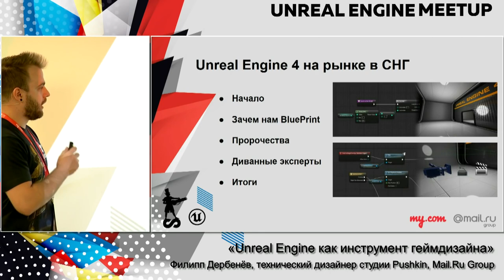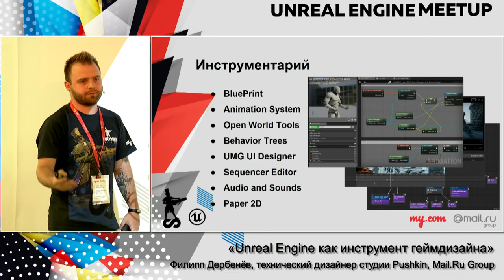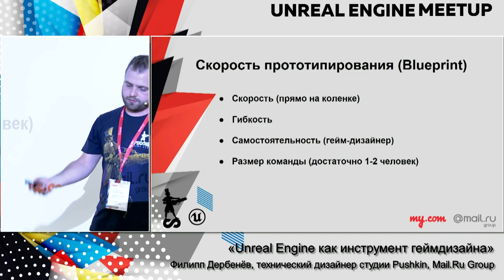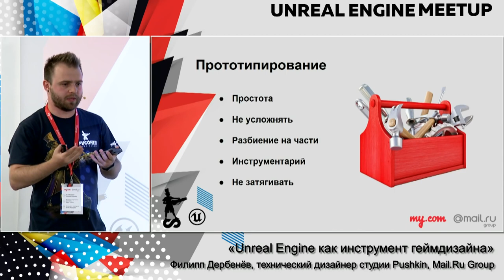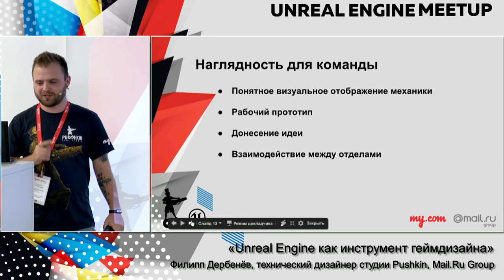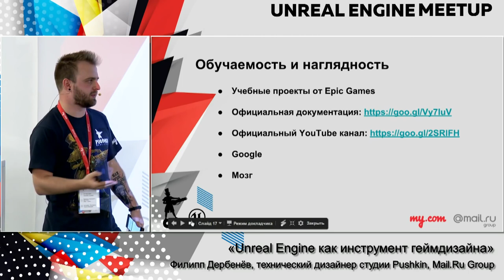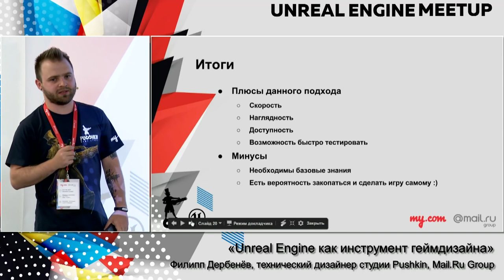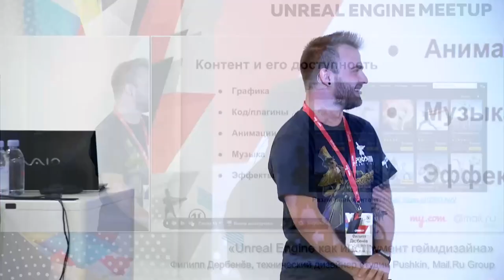Unreal Engine как инструмент геймдизайна | Технострим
Мероприятие: Unreal Engine Meetup, 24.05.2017
Выступающий: Филипп Дербенёв, технический дизайнер студии Pushkin, Mail.Ru Group

Как работать с движком, если вы не программист C++, но хотите делать игры? Блюпринты – это «вермишельное проклятие» или шаг вперёд для организации разработки? Чем страшен путь от прототипа до релизного билда? Спикер расскажет об этом и других путях геймдизайна в анриле.